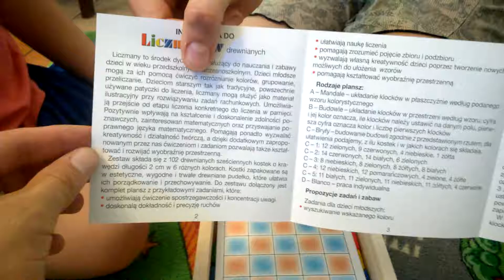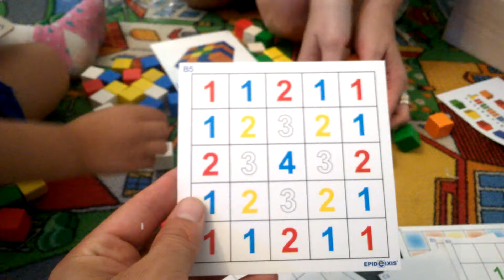Liczmany drewniane - unboxing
Liczmany drewniane - unboxing Recenzja na gdzie każdego dnia opisuję inną grę, klocki lub zabawkę kreatywną - zapraszam